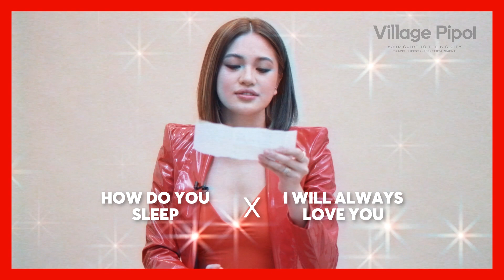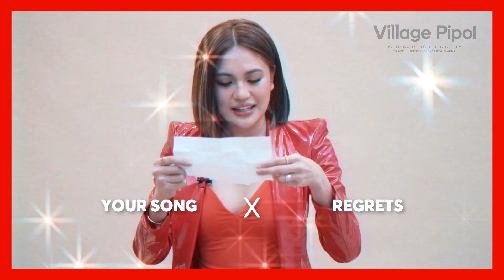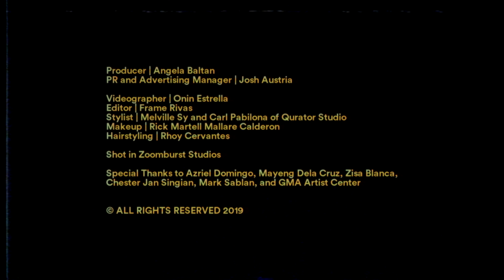VP/Presents: 'Sing to the Tune of' Challenge with Julie Anne San Jose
Asia's Pop Diva Julie Anne San Jose is the next artist who accepted our challenge. Will she nail it?

Producer | Angela Baltan
PR & Advertising Manager | Josh Austria
Videographer | Onin Estrella
Editor | Frame Rivas
Stylists | Melville Sy and Carl Pabilona of Qurator Studio
Make-Up Artist | Rick Martell Mallare Calderon
Hairstylist | Rhoy Cervantes

Shot in Zoomburst Studios
Special Thanks to Azriel Domingo, Mayeng Dela Cruz, Zisa Blanca,
Chester Jan Singian, Mark Sablan, and GMA Artist Center